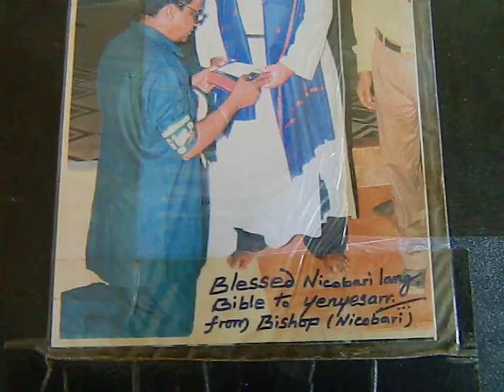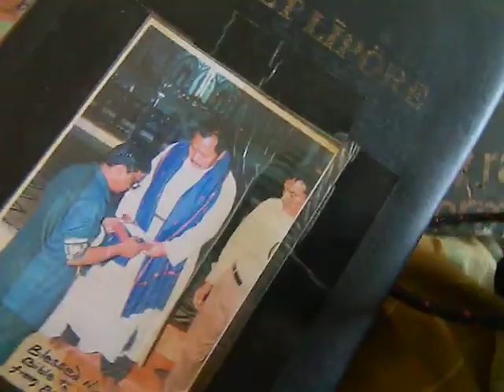HBCA1 HolyBIBLEcarNicobareseAIRpbValueEdn edweep i newspaper islandsmobilepress